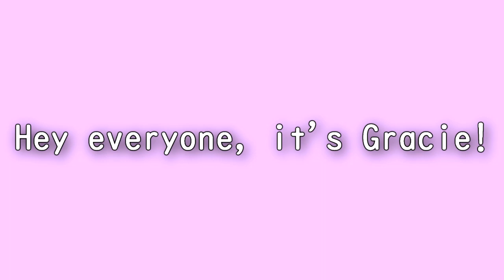QNA TIME AT 60K!! (Comment your questions!!)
GracieRBLX~# 3834